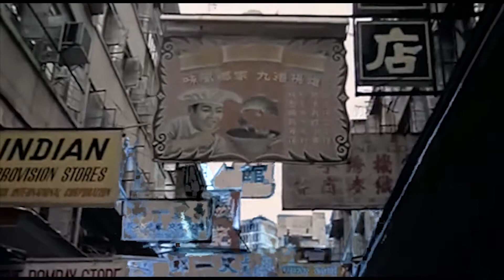U Hurt Me DataMosh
Good, wholesome datamosh vibes.